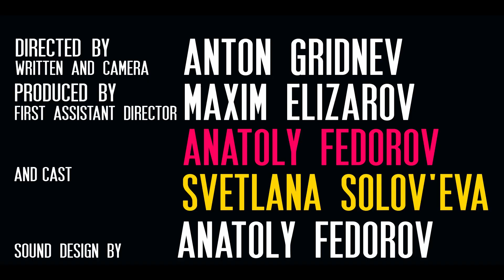The game of love